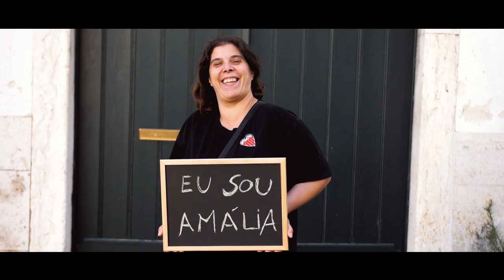Katia Guerreiro | Amália, nome de Lisboa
Música e Letra Carlos Leitão.
Filme de João Azevo.

Músicos:
Guitarra Portuguesa: Pedro de Castro e Luís Guerreiro.
Viola de Fado: André Ramos
Baixo Acústico: Francisco Gaspar

Cabelos: Zeca Azevedo Hair Advisors
Maquilhagem: Eduardo Baltazar